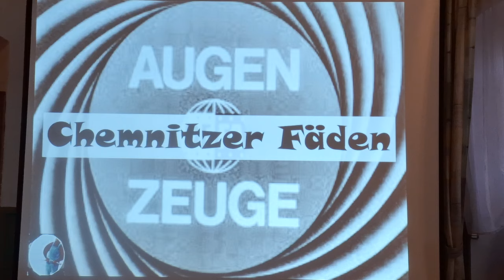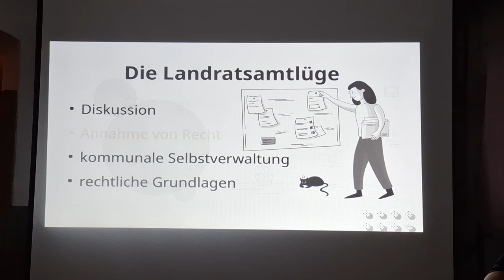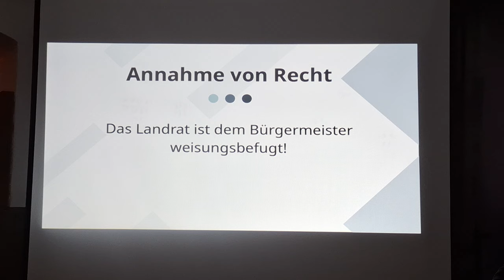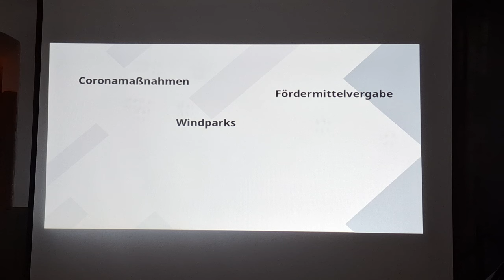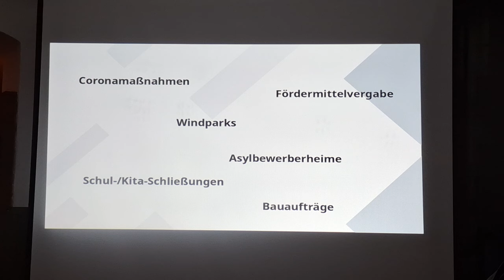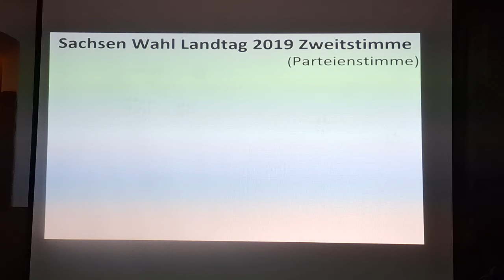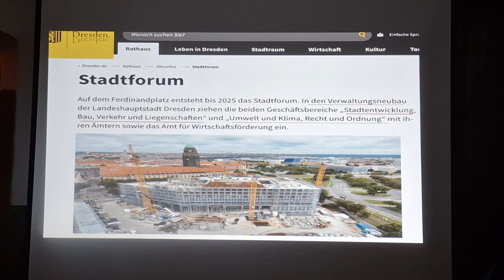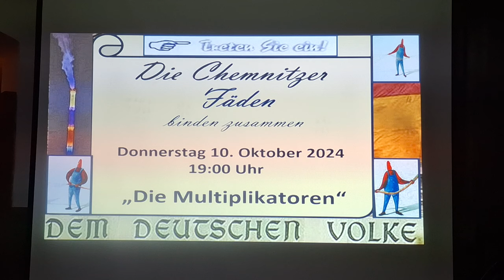12.09.2024 👍Chemnitzer Fäden👍👉"Das verlogene Jammern der Landräte..." Mit Sandro Reichel👈😢👍🍀🍀🍀🙏😉